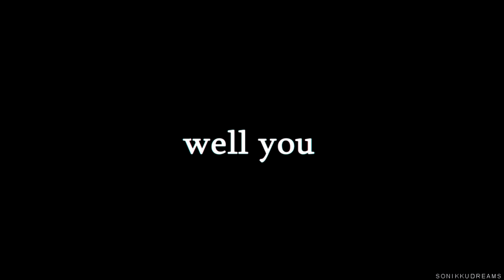Dirty ROCK! | COLLAB w/ SonikkuDreams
HI GUYS! I have not done a video with Sonic for a long time, sorry. I hope this work will not be worse than the rest.
As I said on my instagram (yes, I have instagram), I did my parts back in February of this year and at that moment I made this collabe absolutely with another person. But he still has not sent me his parts (although he promised during all this time) and I can not wait any longer and I really liked these parts and I felt sorry for them if they were gone, so I asked SonikkuDreams to help me with this and THANK YOU SO MUCH FOR THIS AGAIN! This is our first collab for all that long time that we are familiar with ahaha
Song: Dirty Rock (Robin Skouteris Mix)
Part 1: NoisyGirl 991
Part 2: SonikkuDreams
Part 3: NoisyGirl 991
Part 4: SonikkuDreams
Part 5: NoisyGirl 991
Part 6: SonikkuDreams